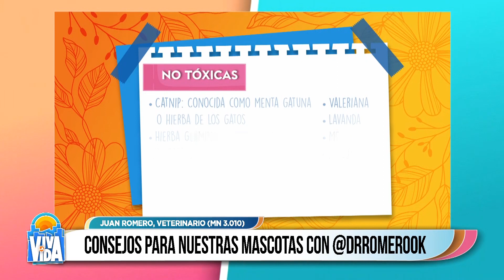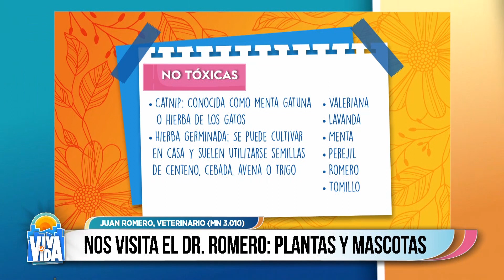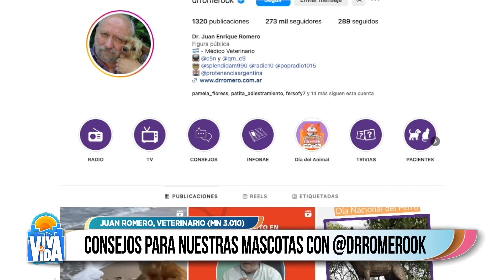El Dr. Romero nos da consejos para cuidar a nuestras mascotas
🌟 Esto y mucho más, de lunes a viernes a las 09h en Viva la Vida